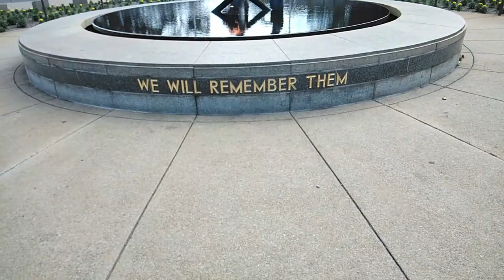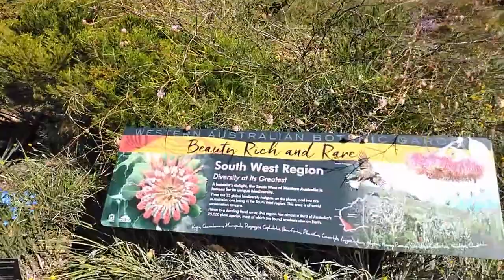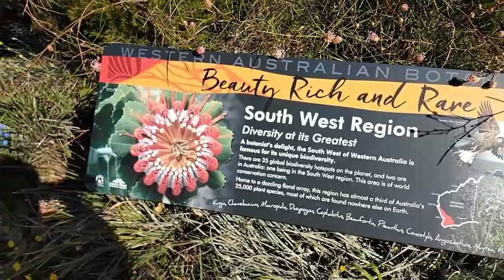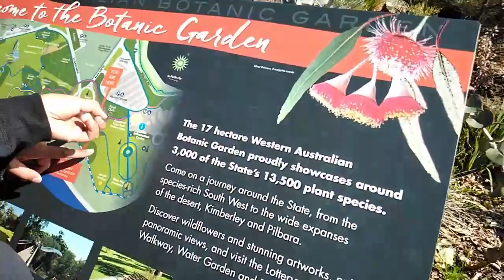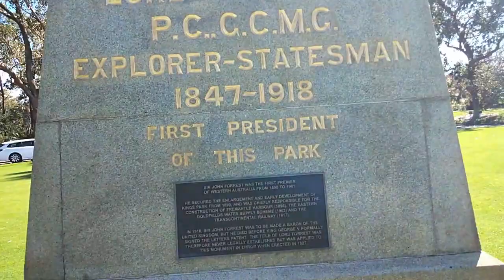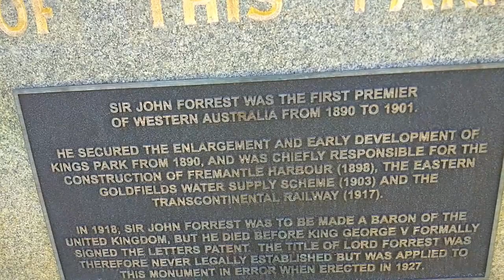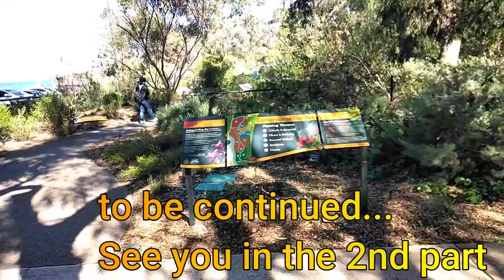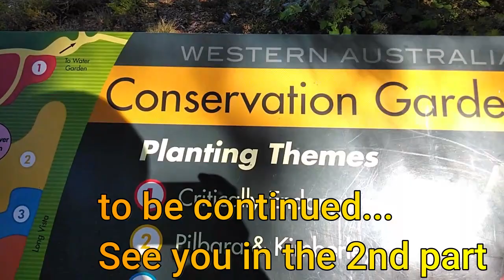Kings Park Western Australian Botanic Garden I Jalan-jalan Part 1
Inilah dokumentasi jalan-jalanku di Kings Park, Western Australian Botanic Garden. Hari itu cuacanya cerah tapi udaranya dingin banget, masih winter sih saat itu. Aku semangat banget pengen tahu Kings Park, setelah beberapa kali hanya jadi wacana saja, akhirnya kesampaian juga ke sana hehe...